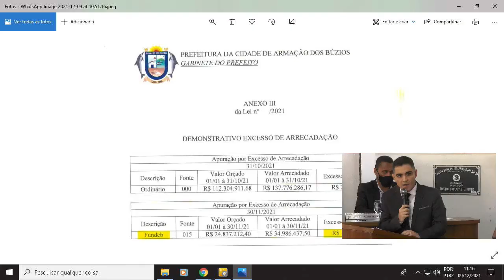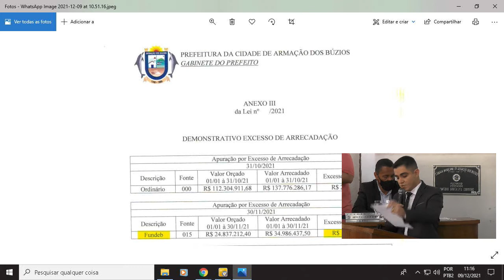SESSÃO ORDINÁRIA 09/12/2021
- GRAVAÇÃO DA SESSÃO NA ÍNTEGRA -
PAUTA: